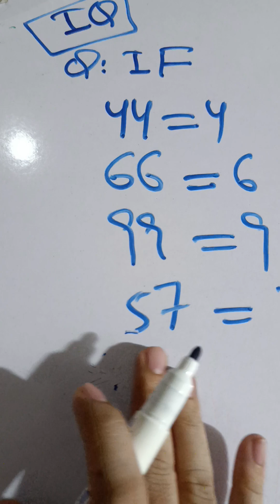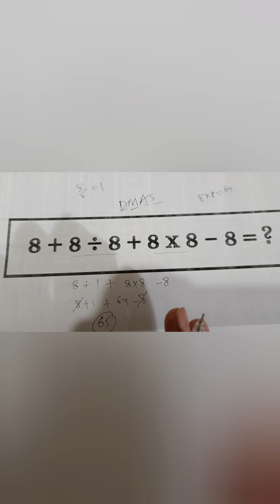IQ and logical Question Answers of challenge .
An intelligence quotient (IQ) is a total score derived from a set of standardised tests or subtests designed to assess human intelligence.[1] The abbreviation "IQ" was coined by the psychologist William Stern for the German term Intelligenzquotient, his term for a scoring method for intelligence tests at University of Breslau he advocated in a 1912 book.

jobs preparation
University admission test
Scholarship test
School Test
 important and repeated IBA MCQs ,important for all kinds of jobs.

MATHS VIDEOS

All kind of jobs In Pakistan
Sindh police department jobs
most important must watch
best topics
Confirm topics in papers

Channel name
Imran Sarwar
Imran coaching classes
Address: Tofique colony, opposite circuit house near DCO Office, shahani service wali Gali Dadu Sindh
for all details/updates

 For all kind of jobs

Aptitude || Reasoning ||most important for jobs preparation.
Best MCQs for preparation must read and solve

1. Number Series Questions
2. Number Analogy Questions
3. Calender Reasoning Tricks
4. Dice Reasoning Tricks
5. Figure Based Puzzles
6. Reasoning Questions For Competitive Exams